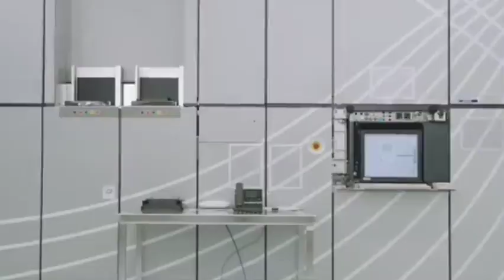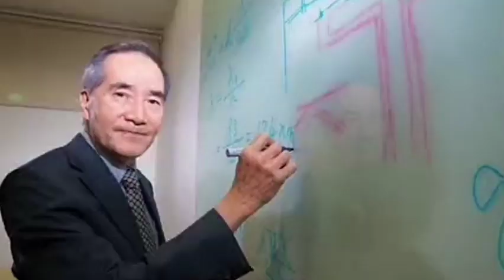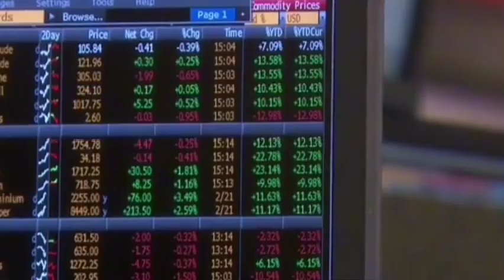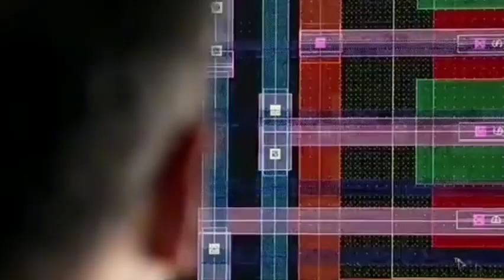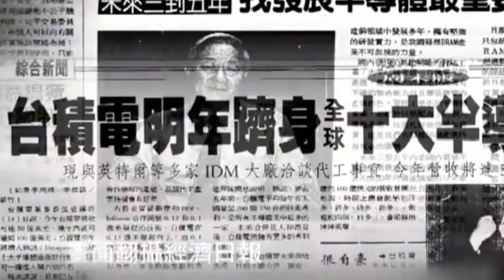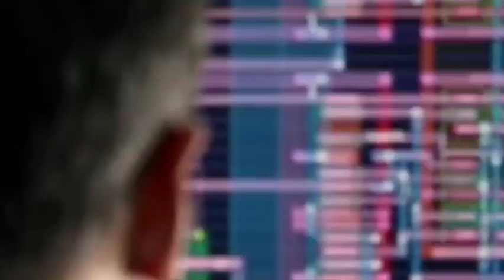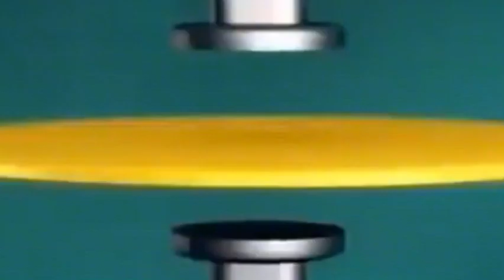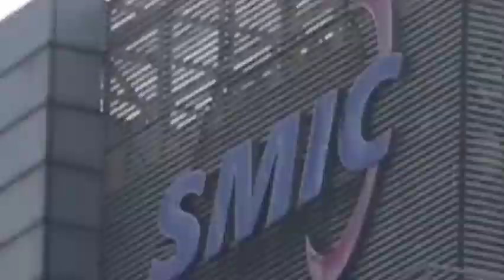TSMC will set up a 3nm factory in the US! Has TSMC fallen into the trap of the United States?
The United States has taken a fancy to TSMC's world-leading chip manufacturing capabilities. From 7nm to 4nm, TSMC's process is leading. In order to gain the rise of chip manufacturing, the United States invited TSMC to build a 5nm factory in the United States. However, more than 5nm, Zhang Zhongmou has confirmed that TSMC will build a 3nm factory in the United States. Is this selling TSMC to the United States? Is it right or wrong to increase investment in TSMC?